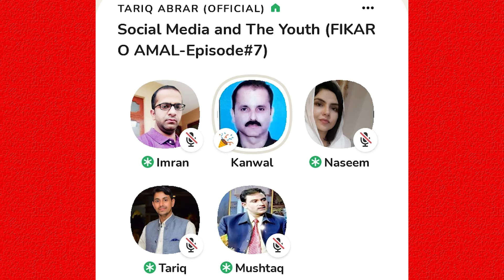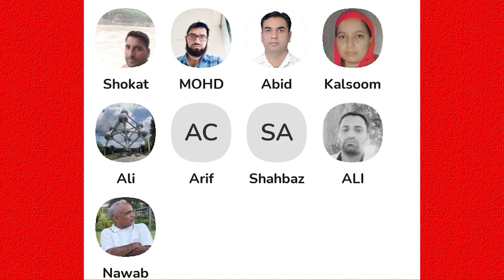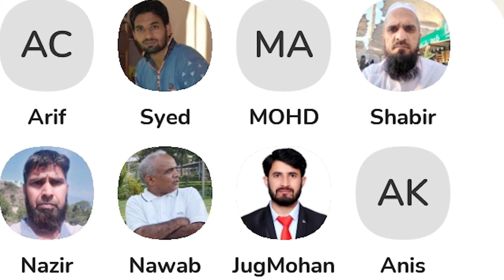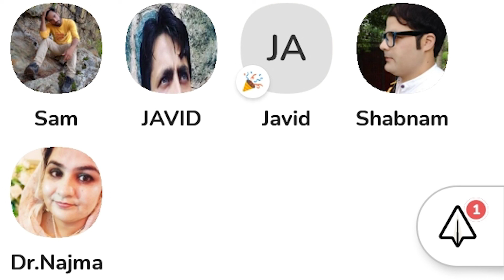K.K.Lidhoo:Social Media & The Youth Fikar O Amal Episode#5 clubhouse Session @Tariq Abrar Official.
Organizers
Tariq Abrar,Imran Fareedi,Mushtaq Khalid & Naseem Akhtar